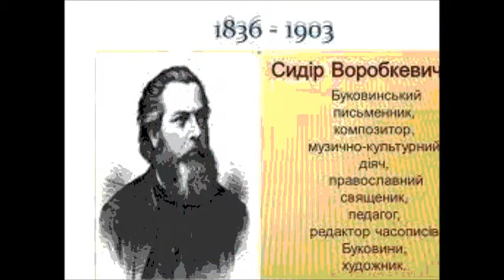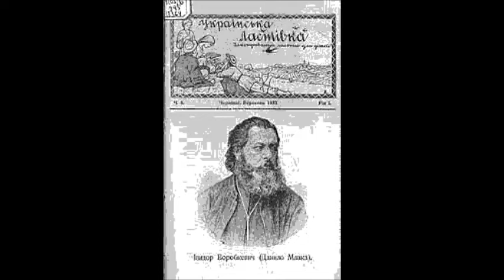С. Воробкевич Над Прутом у лузі Орест Руснак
Запис 1950-х